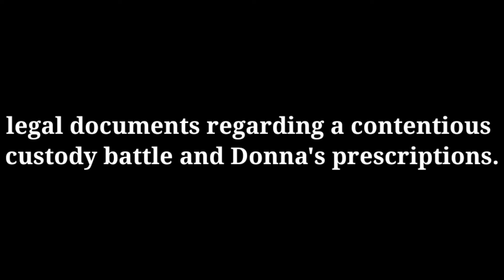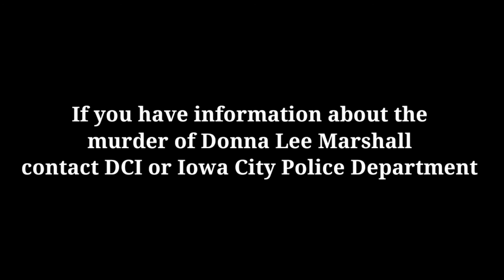The Dark Side of Iowa City- Donna Lee Marshall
An innocent little girl returns home from school to find he mother fatally wounded. Was it the devil she knew or the work of a neighborhood serial killer.